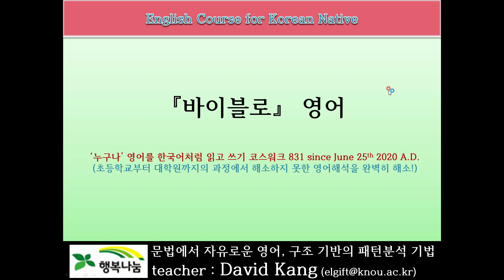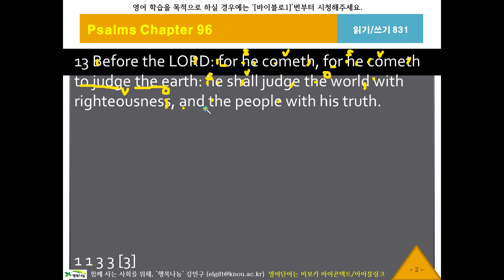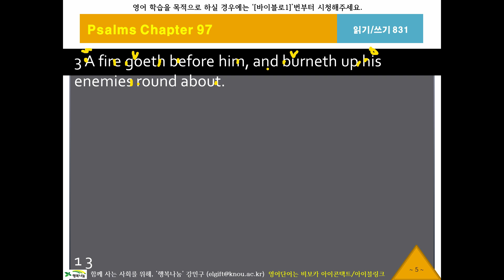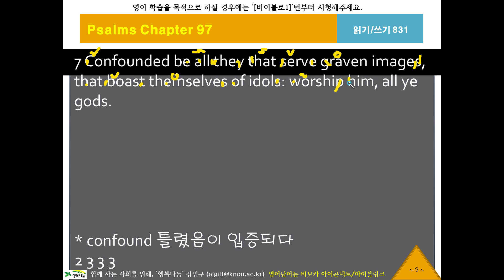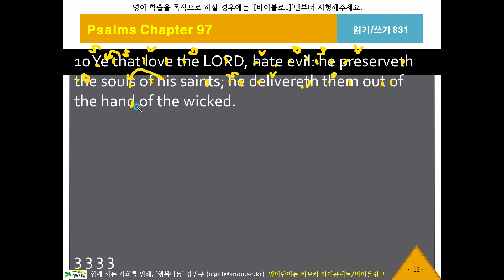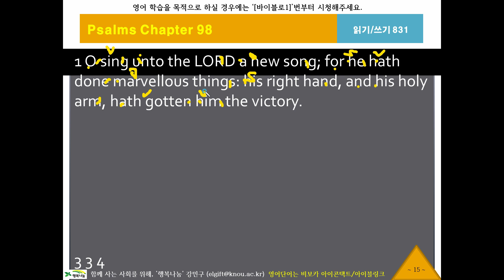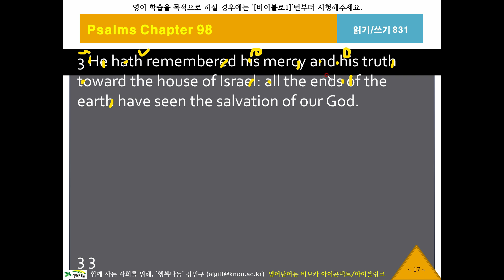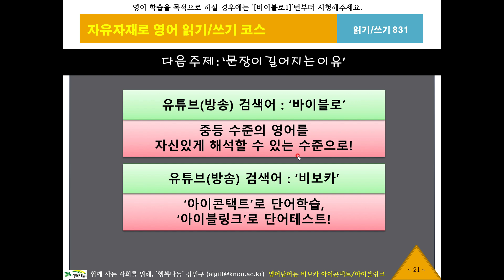바이블로831, 시편96편12절, KJV, 영어성서, 흠정역, 성경공부, 영어해석원리, 영작문원리, 영어구조분석, 성서로 영어공부, 영어로 성경공부